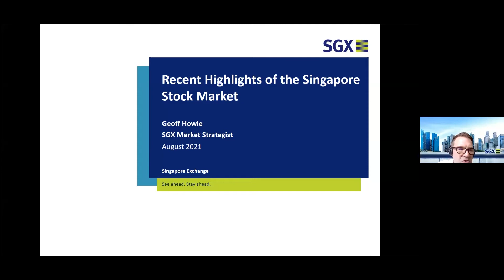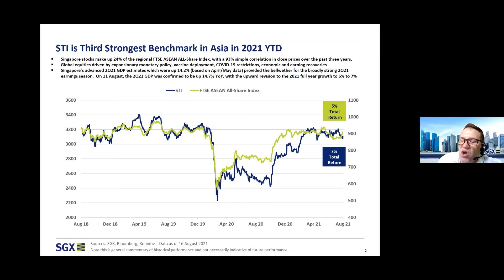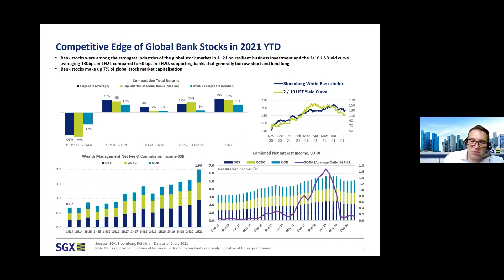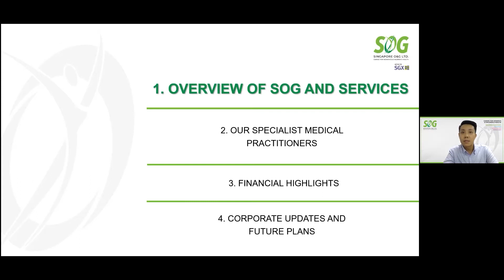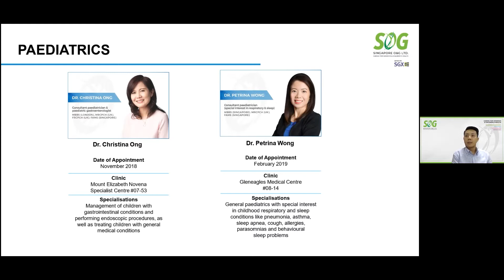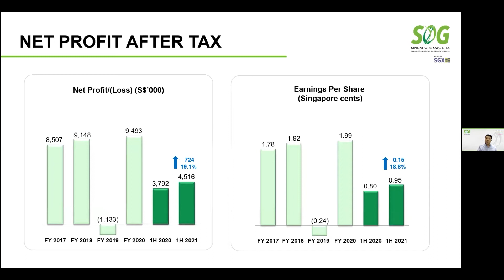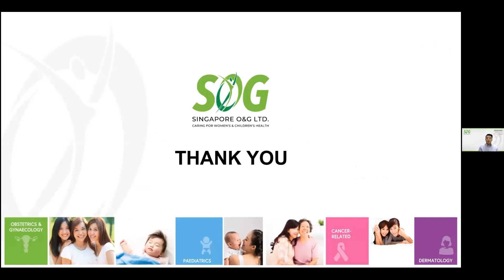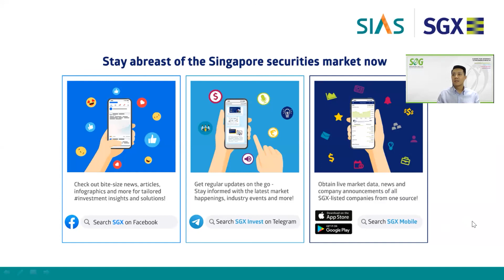Corporate Connect Webinar feat. Singapore O&G Ltd – 31 August 2021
Learn more on Singapore O&G Ltd. (SOG), a leading healthcare service provider dedicated towards delivering premier medical services to women's and children's health and wellness at affordable prices. Also, get market updates from Mr. Geoff Howie, Market Strategist, SGX!